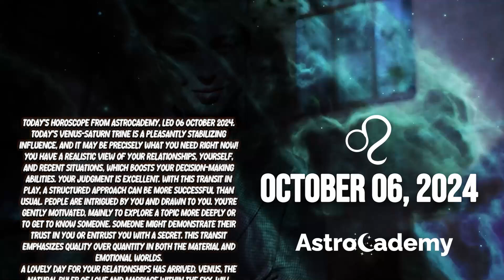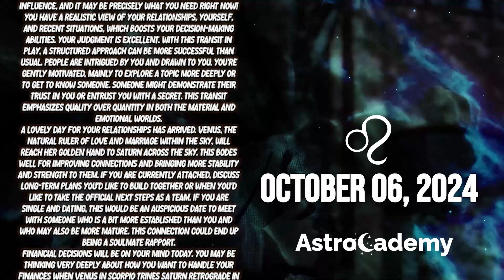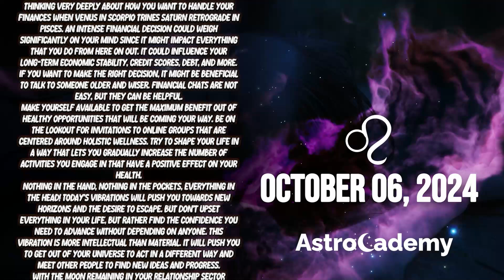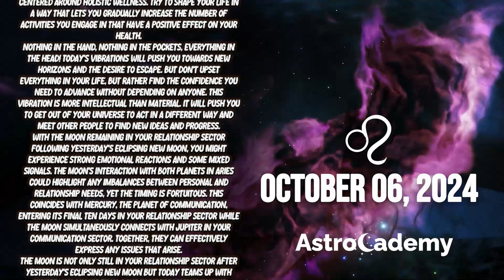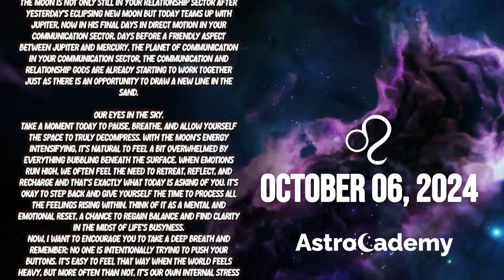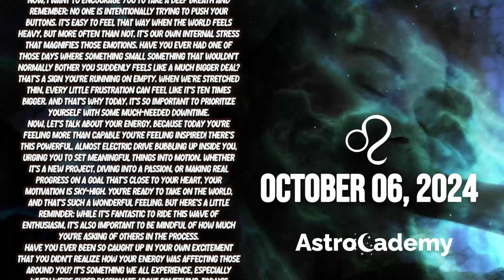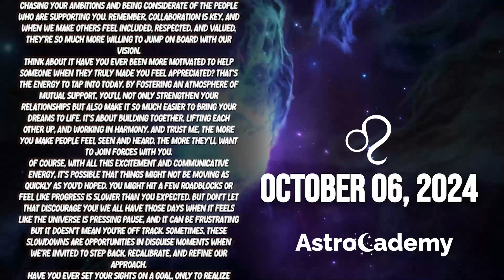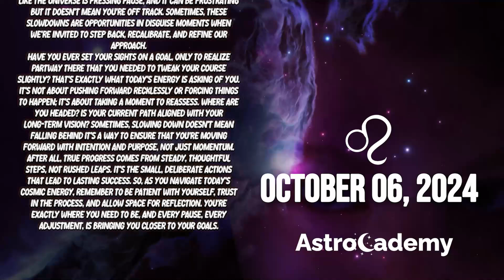💣A VERY POWERFUL SURPRISE🧨NEXT 48 HOURS⏳ LEO ♌ HOROSCOPE FOR TODAY ❤ OCTOBER 6, 2024 🔮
Today Horoscope
Here is my Leo forecast / HOROSCOPE FOR TODAY Sunday, 06 October 2024. This applies to you if you are born under the astrological zodiac sun sign of Leo. You can also check this reading if your are Leo moon sign or Leo rising star.

Today's horoscope Leo -  October 06, 2024 - ♎️
AstroCademy Look at your Leo prediction  October 06, 2024 ❤️

On your favorite channel, Leo daily horoscope  October 06, 2024, discover what destiny holds for you in love, health and money. Leo daily horoscope for free, Leo horoscope  October 06, 2024, ♎️

Leo Horoscope Sunday October 06, 2024
Daily horoscope Leo October 06, 2024
Horoscope Leo October 06, 2024
Leo October 06, 2024

Leo love horoscope Sunday tomorrow
Leo relationship horoscopeLeo love horoscope Sunday oracle
Leo love life Sunday
Leo Leo love horoscope Sunday
Leo love horoscope 2024 for singles
Leo love horoscope September 2024
Leo single love horoscope Sunday